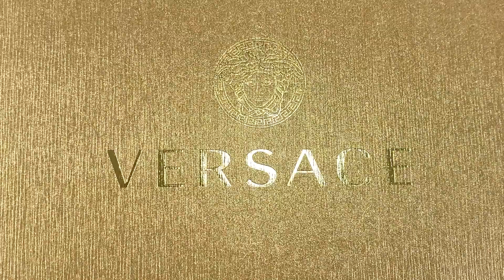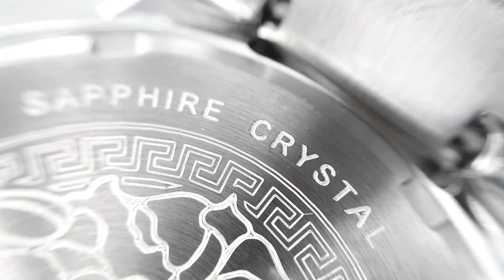UNBOXING | Versace Greca Time GMT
El reloj de cuarzo Versace Greca Time GMT presenta un diseño distintivo, con detalles elegantes y elementos de la moda italiana, así como el icono de la cabeza de Medusa a las 12h. El acero inoxidable de la caja y el brazalete, en colores plata y dorado, se combina con una esfera verde con un patrón griego. Presenta la función GMT.